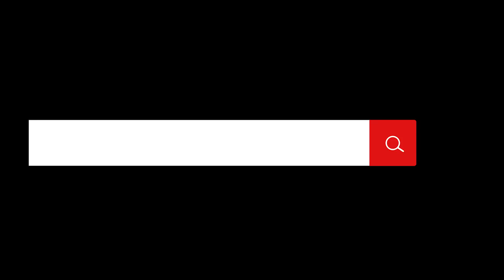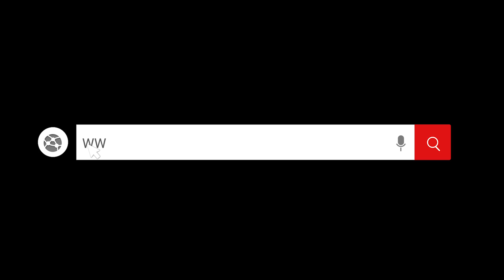Mike Sommerfeld startet in Saudi-Arabien! Arnold Classic wird zum Flop-Wettkampf?!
🚨Sichere dir NUTRIENTS im Wert von 29,90€ GRATIS!

00:00 Alle News zum Nachlesen 📰

▶ 02:15 Olympia-Qualifikationssystem 2023

▶ 06:27 Arnold Classic Line-up

▶ 09:41 Aldin Alijagic beendet Karriere

▶ 12:42 Mike Sommerfeld startet in Saudi-Arabien